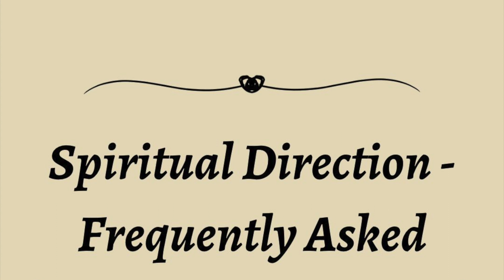Spiritual Direction FAQs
Father Boniface Hicks, OSB answers frequently asked questions about spiritual direction.